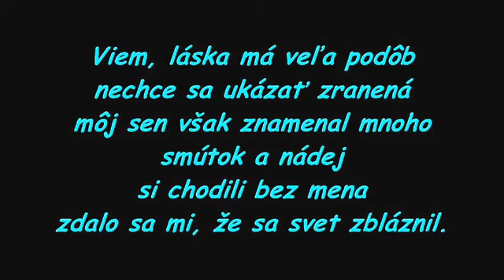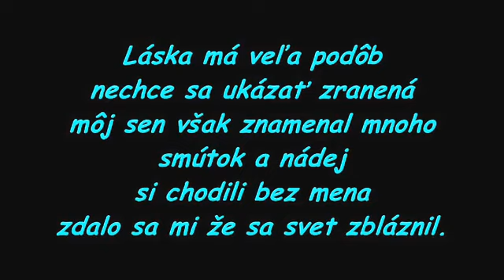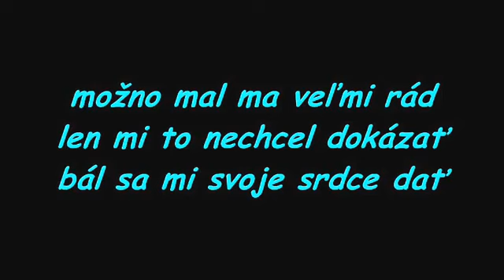barbara stal tam on 3D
song s textem